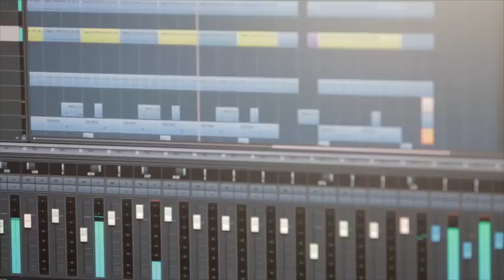Jo Callis returns to his Human League era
Jo Callis of The Human League and The Rezillos fame discusses what to expect from his new solo project, focused on a return to his Human League era. Plus, catch a sneak preview of the music.

Debut performance at the Hard Rock Cafe, Glasgow, on December 6, 2016 – after the Human League show at Glasgow's Royal Concert Hall.